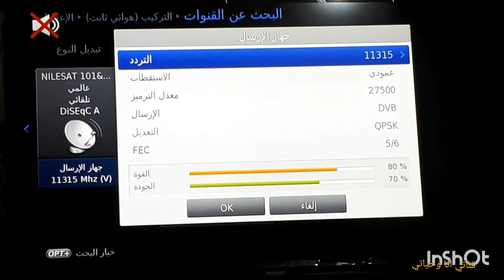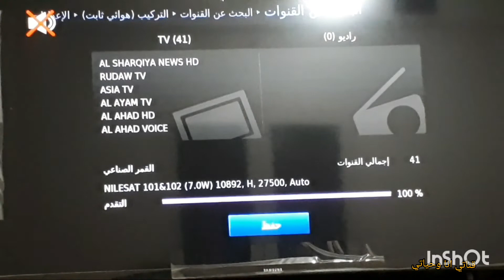تردد قناة زي الوان الجديد علي النايل سات2021 👉وتردد زي افلام الجديد وطريقة تنزيل القناه علي الرسيفر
يبحث الكثيرون عن تردد قناة زي الوان وزي افلام علي النايل سات لمشاهدة اجمل المسلسلات الهنديه والافلام فلها الكثيرمن العشاق والمتابعين نقدم لكم تردد قناة زي الوان وزي افلام وطرق البحث عنهم باسط طريقه
تردد قناة زي الوان الجديد علي النايل سات  2021 وتردد قناة زي افلام وطريقة تنزيل القناه علي الرسيفر#zi aflam
 قناة زي الوان وزي افلام علي النايل سات احدث تردد 2021 زي الوان زي افلام زي الوان زمان بليود بالعربي باليود هندي باليودزمان تردد زي الوان 2021
تردد زي الوان الجديد 2021 في مصرتردد زي الوان الجديدةتردد زي الوان الجديد 2021 نايل ساتتردد زي الوان ٢٠٢١تردد زي الوان الجديد ٢٠٢١تردد زي ألوان الجديد فيمصرتردد زي الوان جديدتردد زي الوان الجديدتردد زي الوان يوتلساتتردد قناة زي ألوان لا يعمل تردد زي الوان وام بي سي بوليودتردد زي الوان وزي افلامتردد زي الوان وزي افلام الجديد
تردد زي الوان وبوليودتردد زي الوان وزي افلام وام بي سي بوليودتردد قنوات زي الوان وزي افلامتردد قناة زي الوان وزي افلام الجديدتردد قناة زي الوان وافلام تردد زي الوان هندي تردد زي ألوان هوت بيردتردد زي الوان هوت بيردتردد زي الوان على هوت بيرد
تردد زي الوان مسلسلات هنديةتردد قناة زي الوان 2021 هوت بيردتردد قناة زي الوان قمر هوت بيردتردد زي الوان الجديد على قمر هوت بيردما هو تردد زي الوان ما هو تردد زي الوان الجديدما هو تردد زي الوان الجديد 2021
تردد زي الوان قمر بدر ساتتردد زي الوان على قمر بدرتردد زي الوان على قمر هوت بيردتردد زي الوان على قمر نايل سات تردد زي ألوان2021 قمر نايل ساتتردد زي الوان في السودان ترددزي الوان في عرب سات تردد زي الوان في العراق
تردد زي الوان في ليبياتردد زي الوان في نايل ساتتردد زي الوان في الجزائر
The frequency of the Ze Alwan and Zee Films channel on Nilesat
Nilesat . पर Ze Alwan और Zee Films चैनल की आवृत्ति